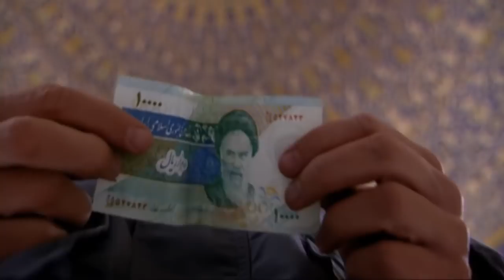Finding the Ancient Fire Worshippers of Yazd | Full Documentary | TRACKS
Iran is one of the earth’s final frontiers. It’s a country little visited by western travellers in recent years, yet it has been at the centre of world affairs for millennia. I wanted to take a peek “behind the veil” of modern-day Iran. What I discovered was a complex, incredibly hospitable people living in a much-misunderstood country at the heart of a troubled region.

My journey takes me from the bustle of Tehran, via the Valley of the Assassins to ancient cities unchanged since Marco Polo first entered them eight centuries ago. But this isn’t just a journey through an ancient landscape. It’s a journey in search of one of the world’s least known religious sects ... the ancient Fire Worshippers Of Yazd.

From Iran: People Of The Flame with David Adams

Content licensed from David Adams to Little Dot Studios.